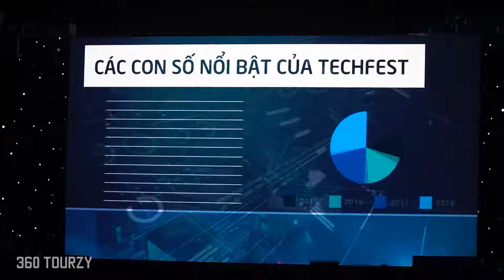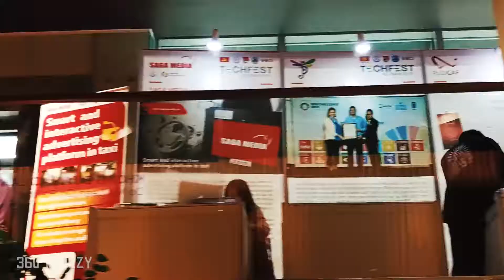BEST VIDEO 4K | Overview of Techfest 2018 in Danang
Techfest 2018, an annual festival showcasing the technology startup ecosystem, is scheduled for November 29 and December 1 at the Ariyana Danang Convention Center in Danang City’s Ngu Hanh Son District.

Techfest 2018 boasts numerous activities, such as a scientific seminar on policies to support the development of an innovative startup ecosystem, a conference between the prime minister and local startups, and multiple conferences on developing technology startups in the fields of high-tech agriculture, healthcare, tourism, and finance.

In addition, the Danang Startup Network Coordinating Council will set up a booth to introduce the city’s innovative startup activities at the event and will work with the participating investors and experts to expand the municipal startup network.